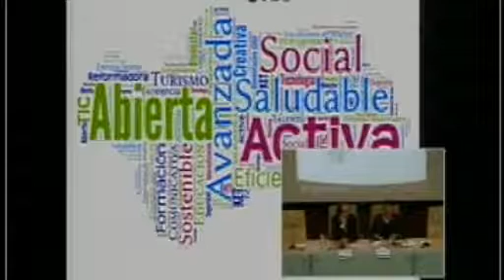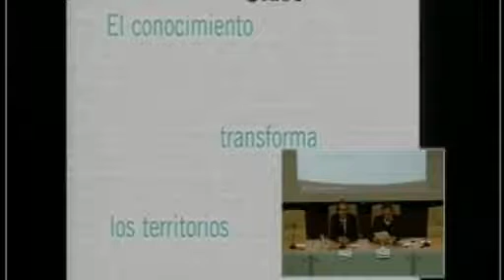10ª Jornadas Andaluzas Salud Investiga - Acto Inaugural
10ª Jornadas Andaluzas Salud Investiga
2 de diciembre de 2013